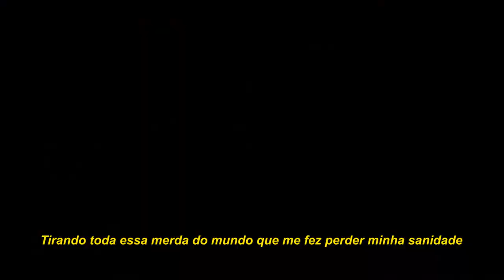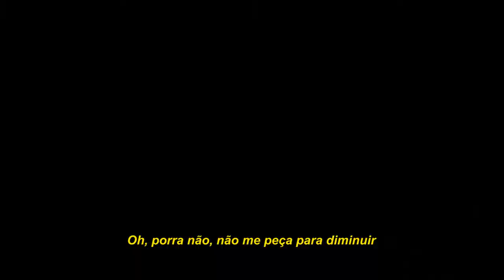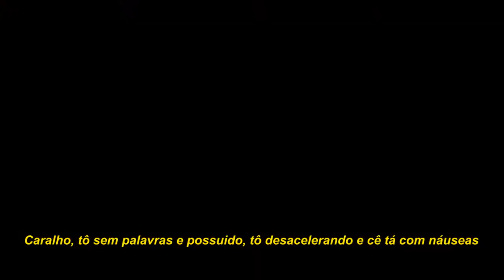Syringe - Look At The Demon Lurking [LEGENDADO]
✔ Mudanças na letra são feitas pra maior entendimento ✔

IGNOREM: BeHappy Slutty Sonny PS4 Rap Trap XXXTENTACION Lil Skies Juice Wrld Alternative Rock Indie Astari Broly500 Jadeci Astari sad chɨll Ｍｅｆｕｍｅｔｔｏ Sad Boy Vibes WHXAMI XXXTENTACION LIL PEEP EMO TRAP RAP BRASIL LEGENDAS SCARLXRD HER SAD! BAD! 6IX9INE velvetears omenxiii kill station night lovell naruto anime amv tobi obito
LIL JEEP ZILLAKAMI OMENXIII pyrxciter MUGXTSU Eternal Raijin  mc igu raffa moreira levn mob lofi
Syringe - Look At The Demon Lurking letra pra status
Syringe - Look At The Demon Lurking lyrics
Sybyr
Syringe
Look At The Demon Lurking
Lyrics